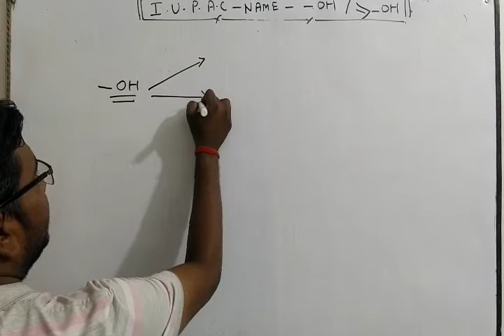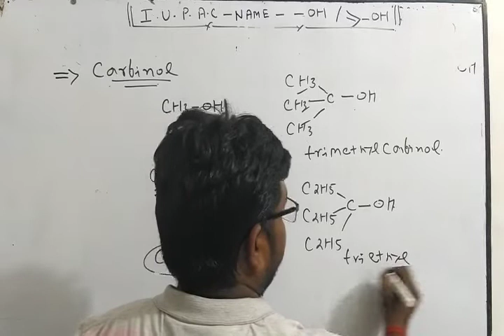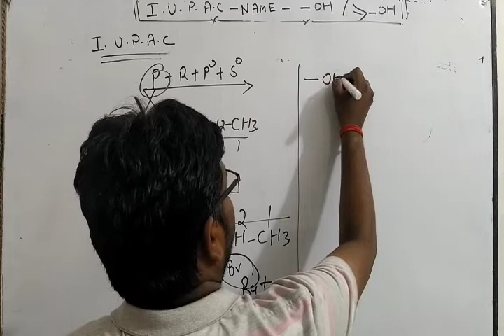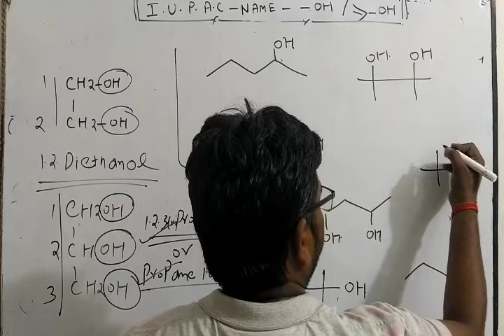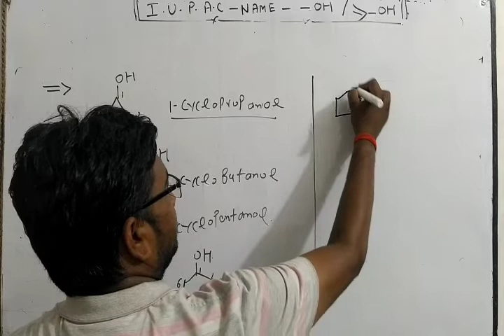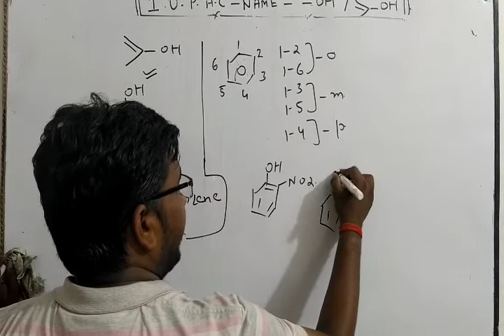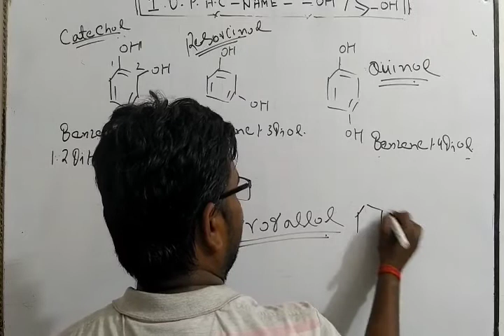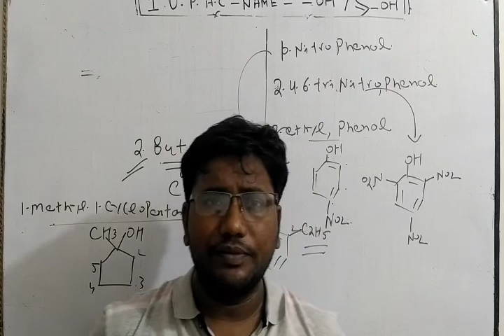alcohol phenol and others L-2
Online classes 10+2 cbse board students Do_not_panic_from_corona, NEET CBSE,11th ओर 12th क्लास की पूरी chemistry को चैप्टर वाइज पढ़ने के लिए एक बार you tube चैनल chemistry_cracker_classes, anil sir (cracker_sir) जरूर विजिट करे।कंटेंट पसंद आये तो लाइक शेयर and सब्सक्राइब भी जरूर करें।